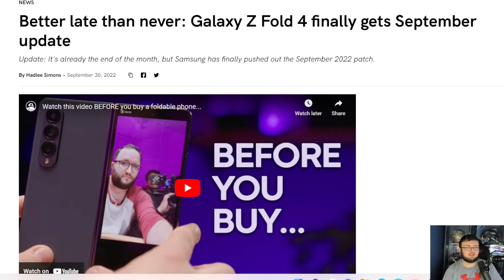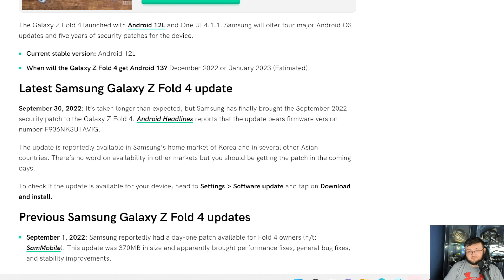THE SAMSUNG GALAXY Z FOLD 4 FINALLY GOT THE THE SEPTEMBER UPDATE!| BUT THERES A BIGGER ISSUE!